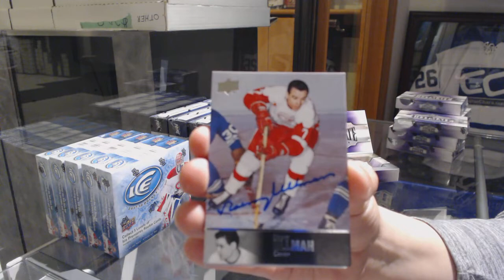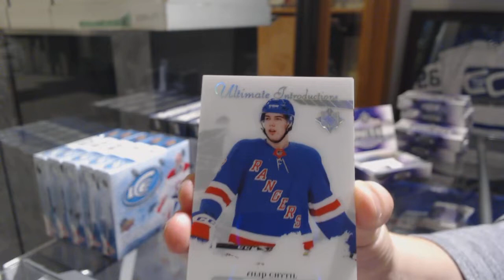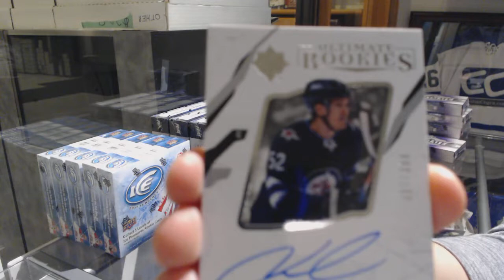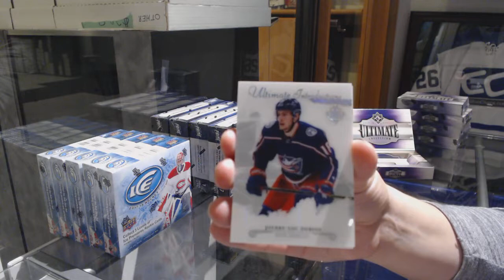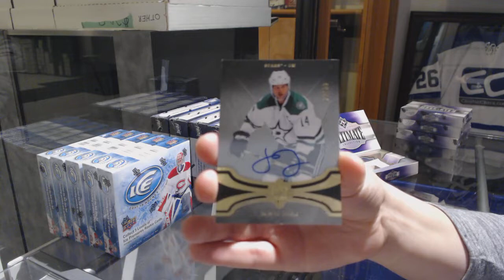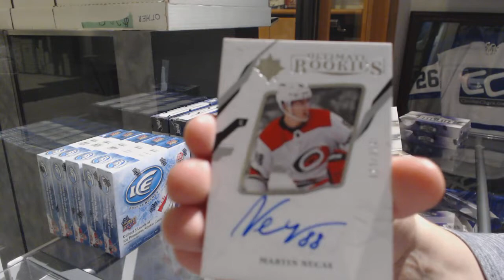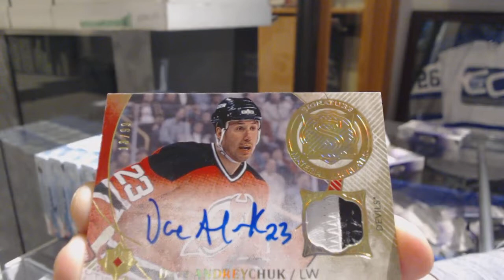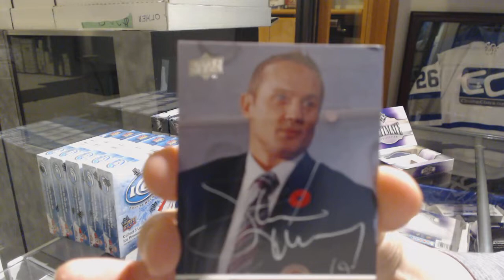17-18 Upper Deck Ultimate Hockey 8 Box Case Break - C&C GB #9465